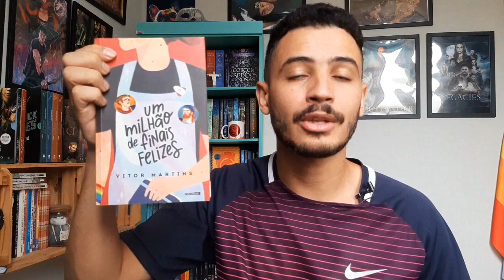HEARTSTOPPER 2X07 REACTION "Sorry" | Patrick Rocha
HEARTSTOPPER  S02E07 “Sorry”
Reagindo ao episodio 7 da 2ª temporada de HEARTSTOPPER, série LGBTQIAP+ da netflix baseada nas HQ, de mesmo nome, da autora Alice Oseman. Bora acompanhar o que Charlie e Nick vão vivenciar nessa nova temporada.

REDE SOCIAIS

MINUTAGEM
00:00 - Intro
01:00 - HEARTSTOPPER Season 1 Episode 7 REACTION
17:09 - Conclusão